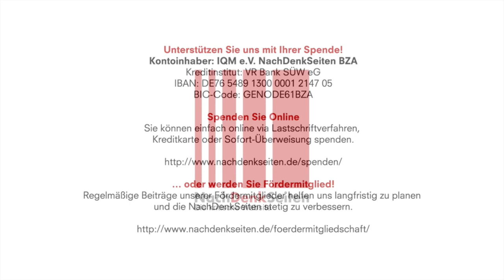In der Ukraine wimmelt es nur so vor CIA & Co | Caitlin Johnstone | NDS-Podcast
Kontoinhaber: IQM e.V. NachDenkSeiten BZA
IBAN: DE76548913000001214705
BIC-Code: GENODE61BZA

In der Ukraine wimmelt es nur so vor CIA & Co | Caitlin Johnstone | NachDenkSeiten-Podcast | 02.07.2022

Die zuvor undenkbare Vorstellung, die USA könnten sich im Krieg mit Russland befinden, ist allmählich normalisiert worden – man erhitzt das Wasser so langsam, dass der Frosch nicht merkt, dass er bei lebendigem Leib gekocht wird, meint die australische Journalistin Caitlin Johnstone. Aus dem Englischen von Susanne Hofmann.

Artikel veröffentlicht am: 02. Juli 2022 um 11:45
Autor: Caitlin Johnstone, Consortium News (Übersetzung aus dem Englischen von Susanne Hofmann; verantw. Redaktion)